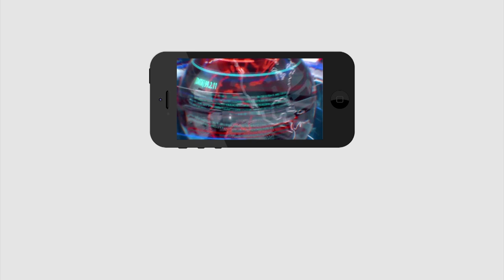Fire On Govt Venkatrami Reddy | ప్రతిపక్షాల మీద ఫైర్ అయిన వెంకటరామిరెడ్డి